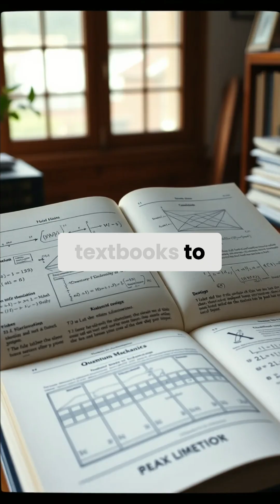Quantum Physics From Zero to Understanding Explained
You don’t need a physics or chemistry degree to begin exploring quantum science.
All you need is curiosity and the courage to ask, “What if?”

In quantum space:

You can start from zero

You can build understanding step by step

You can learn through questions, not just answers

There are beginner-friendly resources in quantum computing, data science, and information theory—made for curious minds from every background.

🧠 Keep asking. Keep wondering. That’s how it begins.